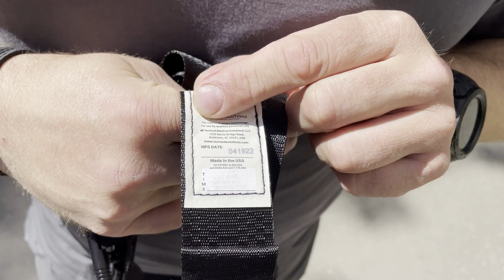ТУРНИКЕТ ЛУЧШЕ САТ 7 - SOFT GEN 5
SOF® TOURNIQUET (GEN 5)

Турникет разработан медиками спецназа для своих коллег!

Однозначно ТОПовое место среди всех турникетов благодаря всем плюсам 5го поколения.

Предлагается в 4х цветовых исполнениях

Цена на сайте производителя около 40$

МЫ ДАЕМ ШАНС!